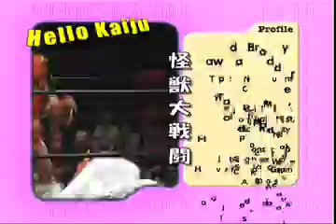Hello Kaiju - Tadd Bradley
Tadd is one of the newest kaiju heros.  Check out his featured biography and highlights from matches.